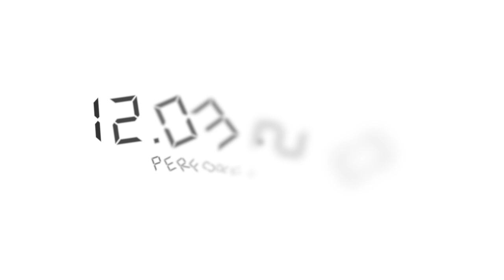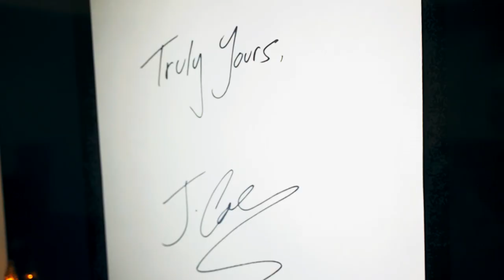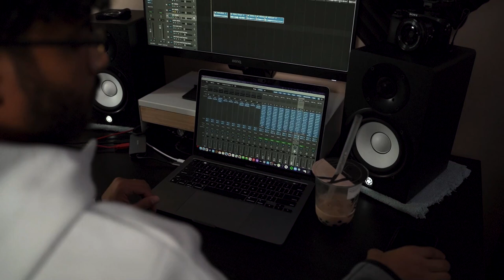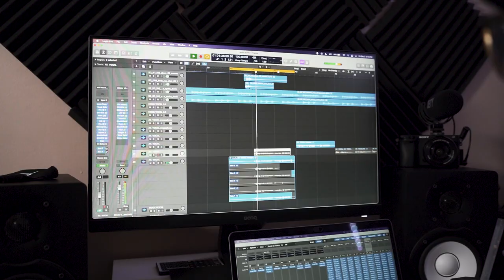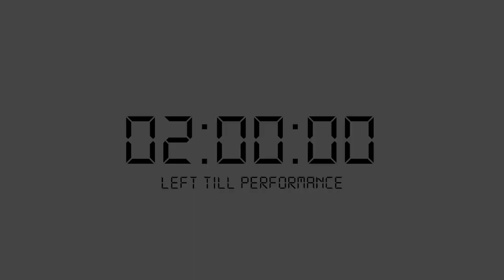Elusic Vlogs Ep.1: OUR FIRST PERFORMANCE!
Join us on a new venture as we document little glimpses of our lives and share our adventures with you.